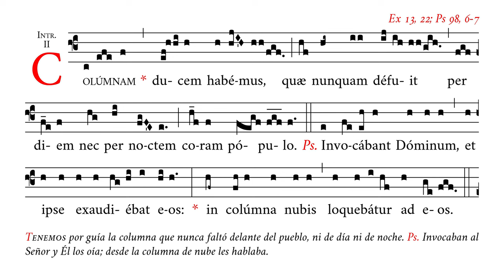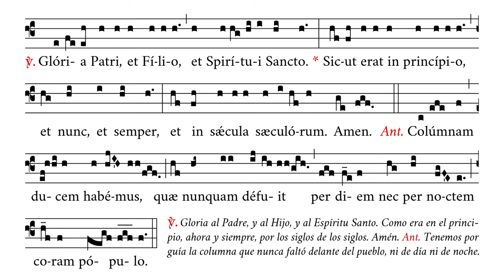«Columnam ducem» – Introito de la Misa de Nuestra Señora del Pilar – Canto Gregoriano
🎼 Cantado en do4 (rango tonal de do4 a do5).
🎶 Canto del introito de la Misa de Nuestra Señora del Pilar, Patrona de la Hispanidad (12 de octubre).
✳️ Die XII. Octobris. Missa in Commemoratione Beatæ Mariæ Virginis de Columna pro Hispaniarum Regno.
☑️ Uso: introito.

⏱ Marcas de tiempo:
0:00 Columnam ducem
0:37 Ps. Invocabant
0:55 V/. Gloria Patri
1:23 Ant. Columnam ducem

APÓYENOS
🙏🏻 Oraciones: por nuestro apostolado de Verbum Gloriae.

✝️ A·M·D·G